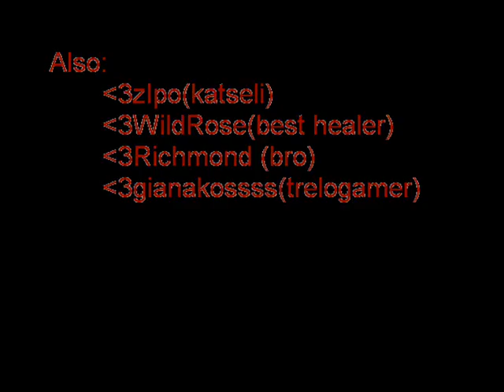L2Pride ColdBloodLady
L2pride Gracia Pt2!!!Enjoy
Song Name : Cloud Connected - In Flames